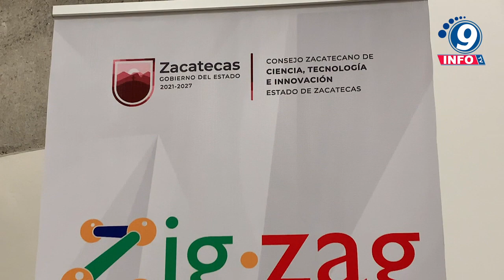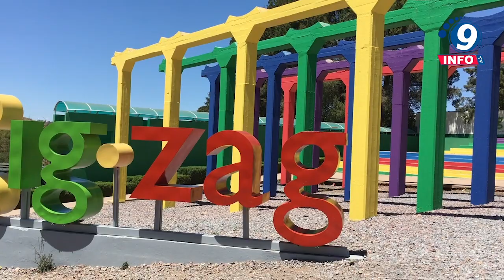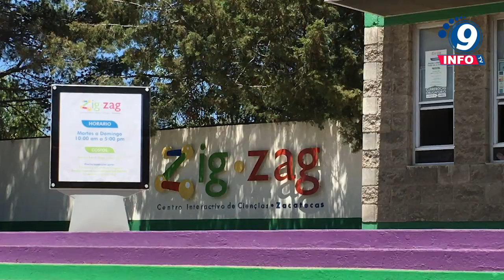Acompaña José Saldívar a alumnos de Ojo de Agua a Museo Interactivo Zig-Zag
Como parte del Programa ‘Guadalupe Innovador’ y con el objetivo de acercar la ciencia y tecnología a niñas y niños del Municipio de Guadalupe, Zacatecas, alumnos de la Escuela Primaria Francisco Villa de la Comunidad de Ojo de Agua, realizaron una visita guiada al Centro Interactivo de Ciencia y Tecnología de Zacatecas Zigzag. Estas acciones son el resultado de una firma de convenio entre el Ayuntamiento de Guadalupe y el Consejo Zacatecano de Ciencia y Tecnología e Innovación (COZCYT), mediante el cual alumnos de las diferentes instituciones educativas del Municipio de Guadalupe tienen la oportunidad de conocer el lugar a través de visitas guiadas, tal y como ocurrió en esta ocasión con los 52 estudiantes de la Primaria Francisco Villa de la Comunidad de Ojo de Agua.